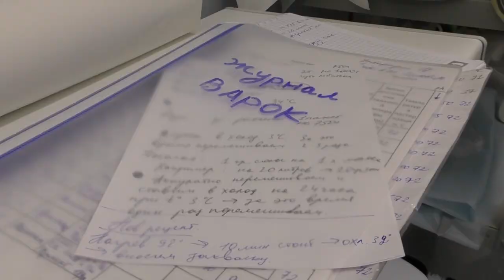Итальянец разведет в Ульяновске голубую плесень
Итальянские сыры ульяновского производства пользуются популярностью не только в родном городе, но и в соседних регионах. В крестьянско-фермерском хозяйстве Эллы Глебовой решили пойти дальше и расширить линейку продукции.